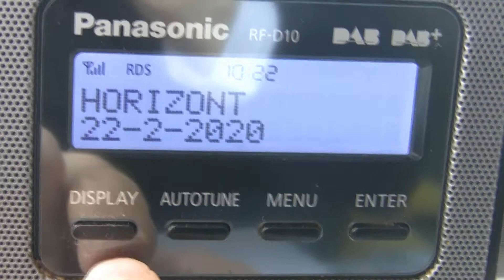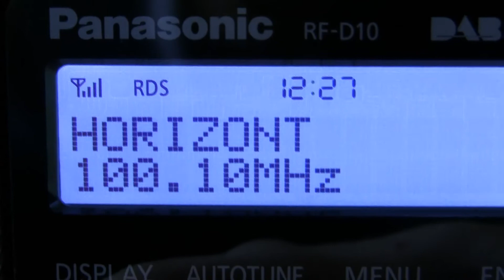Automatic clock setting Panaconic RF-D10 with FM signal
Panaconic RF-D10 clock setting